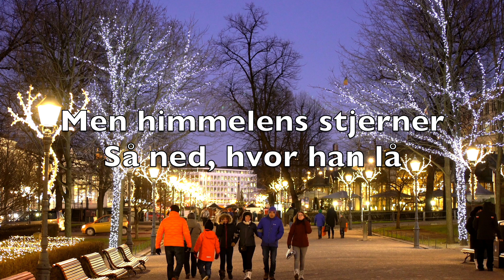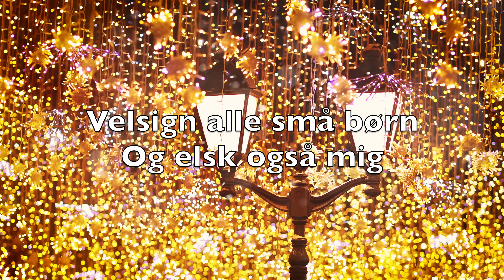Barn Jesus I Krybben (Away In A Manger) - Karaoke Fløjte Instrumental William J. Kirkpatrick V4 DaFN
Det lille barn Jesus i krybben sov sødt
Foruden en seng og i fattigdom født
Men himmelens stjerner så ned, hvor han lå
Det lille barn Jesus på leje af strå

Skønt kvæget i stalden forstyrred’ hans søvn
Ej græd eller klaged’ vor Herre Guds søn
Jeg elsker dig Jesus, fra Himlen se ned
Og værn om mit leje og skænk mig din fred

Jeg be’r dig: O bliv Herre, Jesus hos mig
Velsign alle små børn og elsk også mig
Bevar os som dine, den stund vi er her
Og tag os til Himlen at bo hos dig der